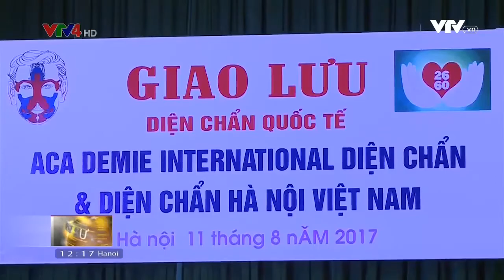Đoàn Diện Chẩn Quốc tế giao lưu tại Việt Nam - Truyền hình VTV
VTV.vn - Diện chẩn, một phương pháp chữa bệnh bằng bấm huyệt ra đời đáp ứng nhu cầu của nhiều người yêu thích chữa bệnh không dùng thuốc.

    "Tê tê không phải là thức ăn hay thuốc chữa bệnh"
    Quân y Việt Nam - Singapore hợp tác khám chữa bệnh nhân đạo

Xuất phát từ Việt Nam do Giáo sư danh dự, Tiến sĩ khoa học Bùi Quốc Châu nghiên cứu và phát triển, hiện bộ môn này đã lan tỏa ra nhiều quốc gia trên thế giới.

Đoàn Diện chẩn quốc tế gồm 20 thầy thuốc, lương y của một số nước trên thế giới đã trở về thăm đất tổ của bộ môn diện chẩn và giao lưu với các Câu lạc bộ Diện chẩn của Việt Nam tại Hà Nội. Đây là dịp để các thành viên của bộ môn diện chẩn trên thế giới có dịp tìm hiểu về quê hương có phương pháp chữa một số bệnh bằng bấm huyệt mà không cần dùng đến thuốc của Việt Nam.

Xuất phát từ kinh nghiệm dân gian và văn hóa truyền khẩu Việt Nam, qua sự nghiên cứu những tinh hoa y học dân gian, y học cổ truyền và y học hiện đại cùng với những kiểm chứng từ thực tiễn trên bệnh nhân, Giáo sư Bùi Quốc Châu đã khám phá ra các huyệt đạo trên mặt để điều trị bệnh liên quan đến khí huyết.